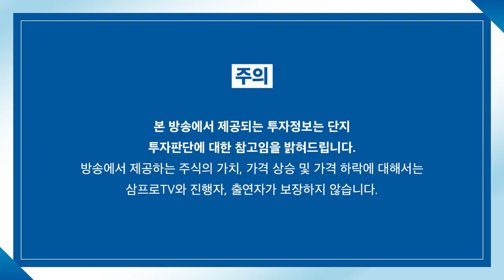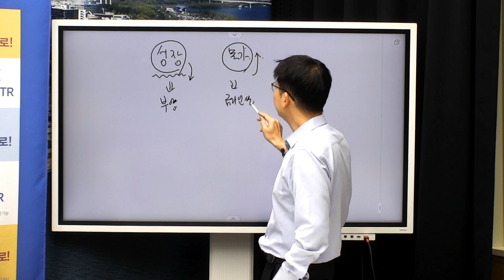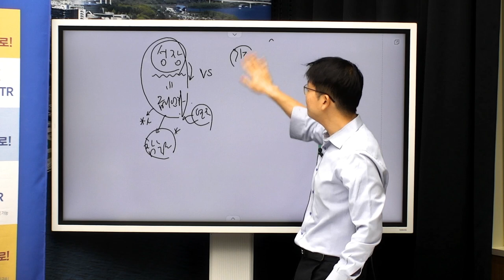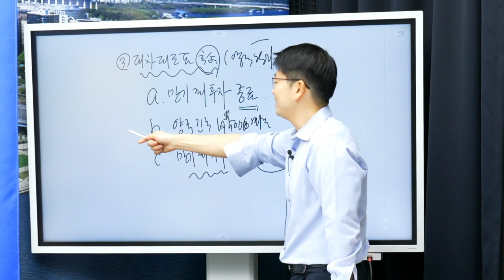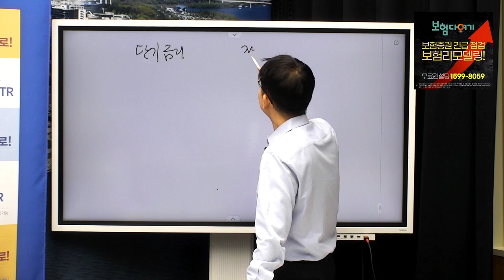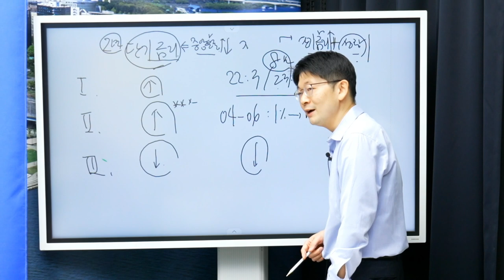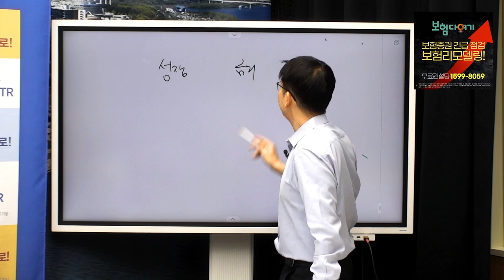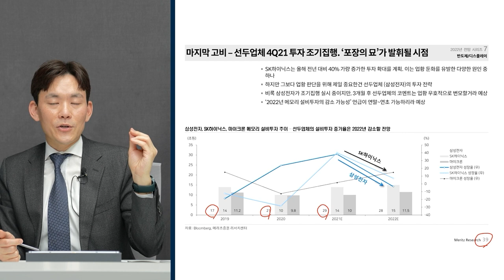[심층 인터뷰] 연준과 ECB 환율을 보면 글로벌 증시가 보인다? f.신한은행 오건영 부부장